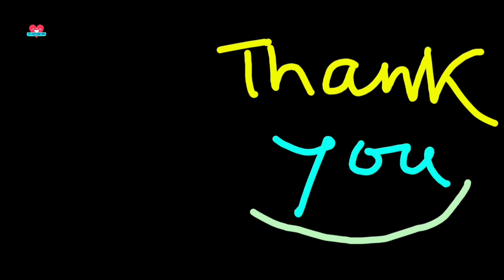Bengalivlog# করেই ফেললাম পুজোর শপিং | Korei fellam pujor shopping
করেই ফেললাম পুজোর শপিং...Korei fellam pujor shopping...

Priyanka Chakraborty from RS Destination.

Music Credit.